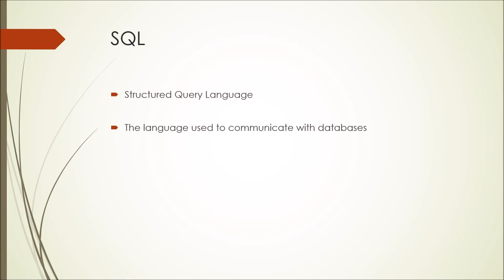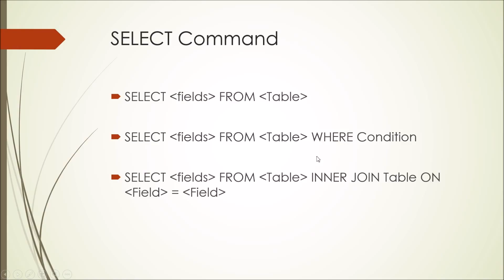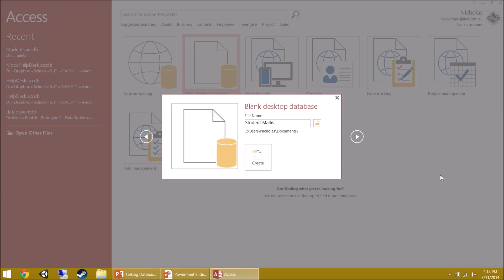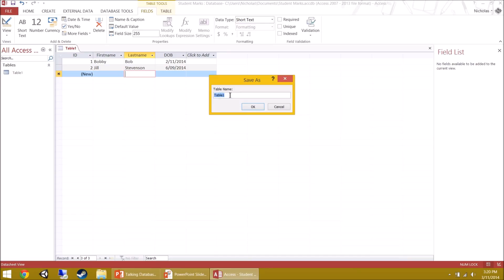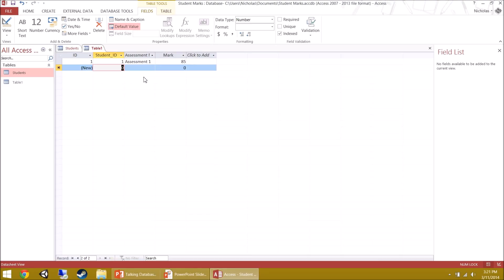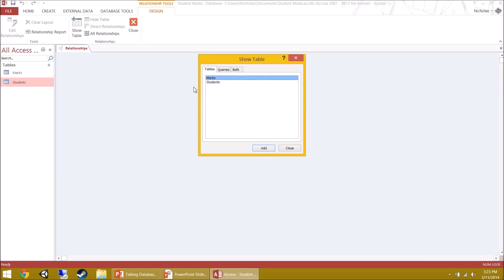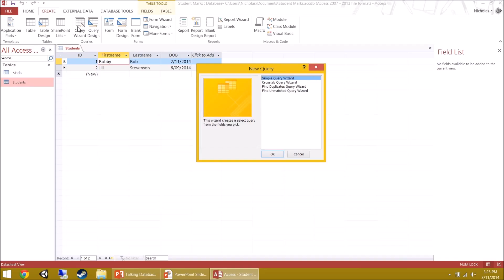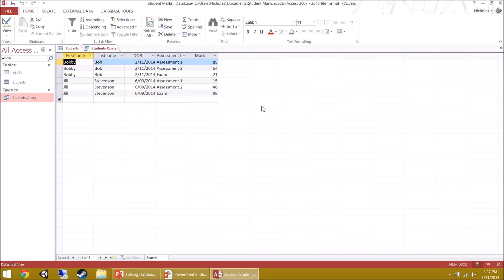VB.NET 2013: Databases - Introduction to Databases and SQL (Part 1/5)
This is a set of video which cover working with database in VB.NET, how to retrieve, delete and manipulate a database via SQL all from VB.NET.

This video covers:
 * What databases are
 * Why they are SOO good
 * What is a DBMS
 * Introduction to SQL
 * Creating your first database in Microsoft Access

The next video begins by creating an application which will talk to this database and use the information stored.